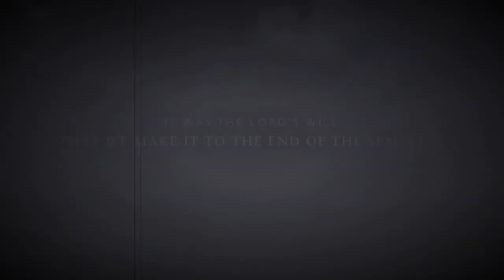Nelson Mandela University SDASM Gala dinner 2019.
This was a GI production video of a Dinner which marked the end of an academic semester and of the year 2019. The theme for the Sabbath was “Until Then” and a series of inspiring messages were shared on the particular Sabbath. This consolidated a farewell to final year & departing students and to those going for holidays to different parts of the world.
The theme was inspired by Mathew 28:20 where Jesus says He will abide with His “even to the end of the age”.